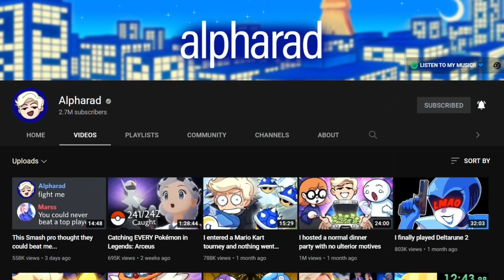I Sat Down With Alpharad To Discuss Wano So Far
Title: Why One Piece Is The Best Manga Ever ft. Alpharad